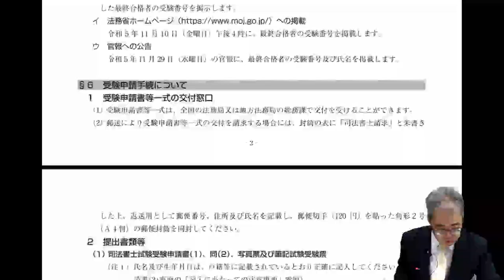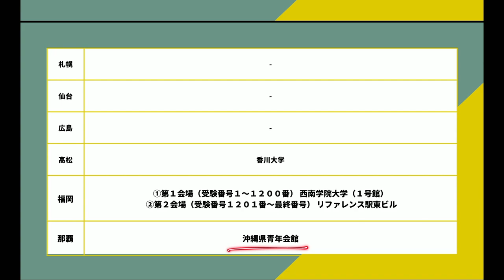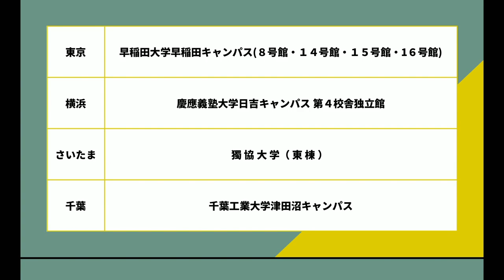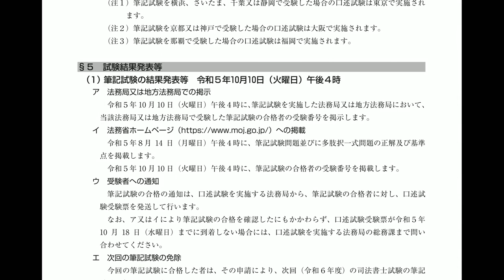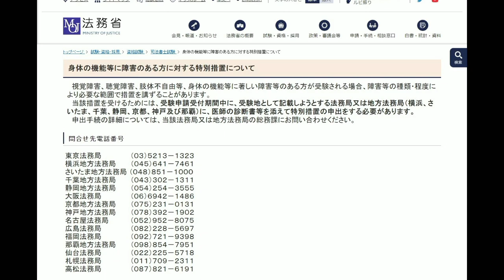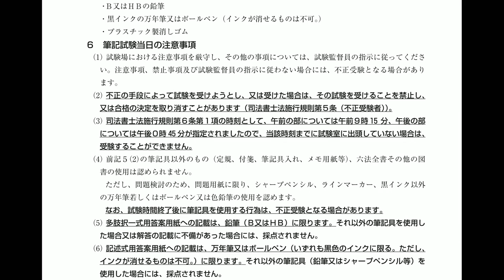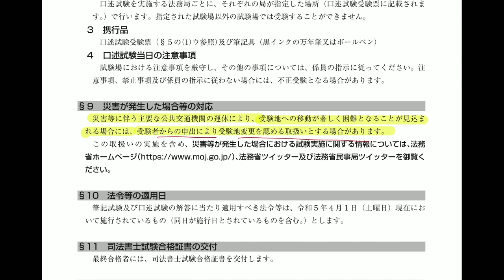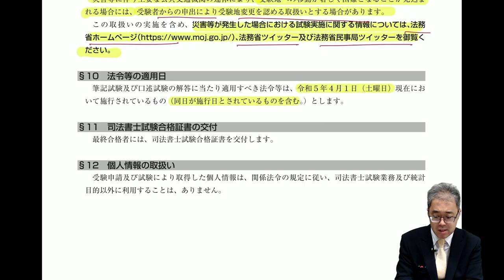【LEC司法書士】初受験の出願をしよう！受験案内を森山講師が徹底解説！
2023年4月3日より受験案内書の配布が開始されました。
初受験生が気を付けるべき注意点を森山和正LEC専任講師が徹底解説いたします。

※2023年4月3日10：00時点の情報を基に解説を行っております。